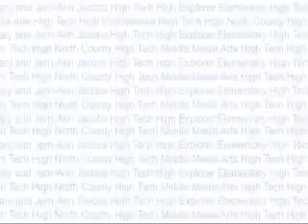Math Project: Board Games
HTH Media Art 9th grade students create math board games to review concepts which involved critique by 4th & 5th graders from Explorer Elementary.